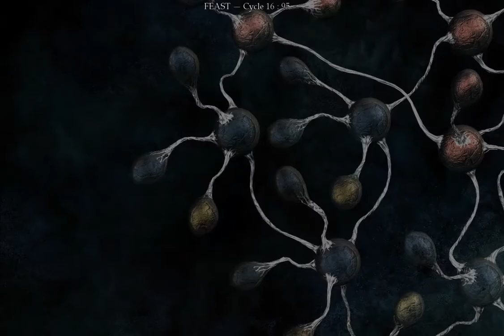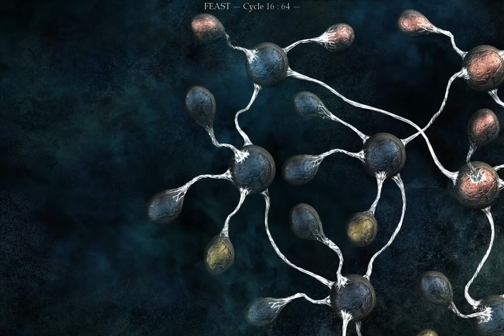I Play Therefore I Learn: in The Void (19)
What I'm rambling about:
- learning of next levels in complexity and challenge
- seeking information and trying to make sense of things
- widening the grasp and raising the stakes